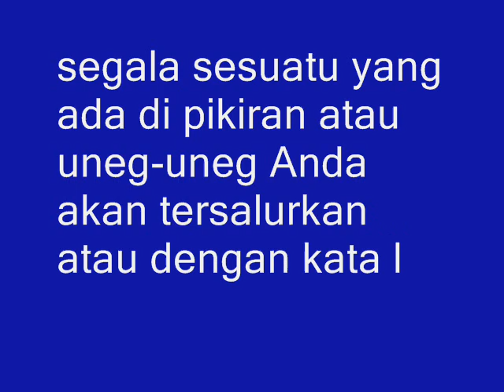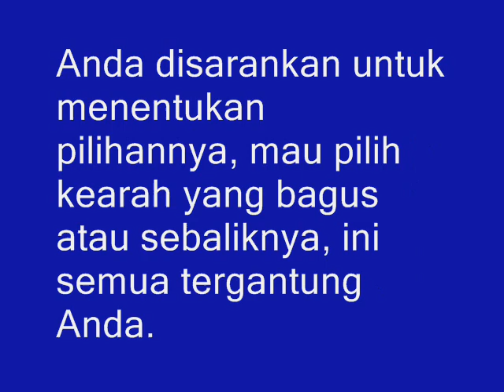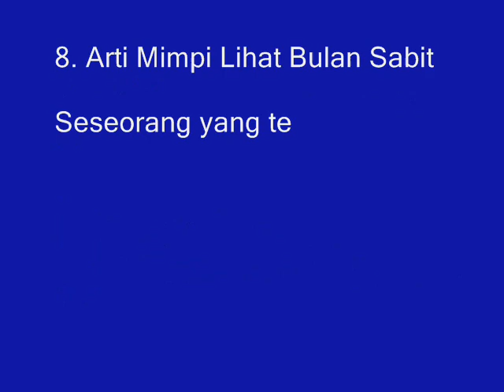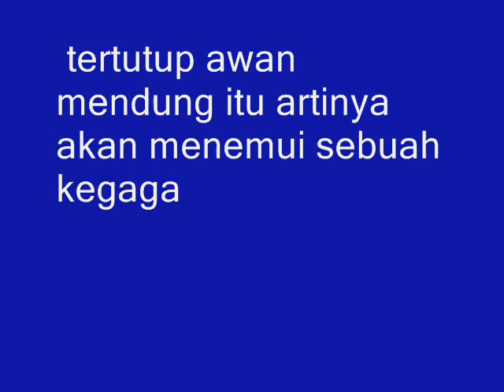Inilah !!! 9 Arti Mimpi Kejatuhan Bulan Menurut Primbon Jawa